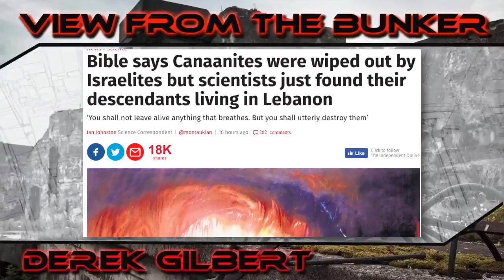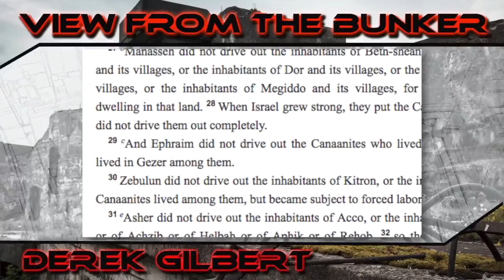Derek Gilbert of SkyWatchTV with Ex Spiritualist Laura Maxwell on VFTB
FASCINATION with the unknown can lead to trouble - with eternal consequences. Laura Maxwell spent years as a spiritualist before realizing there's something very wrong when your spirit guides are trying to get you killed. We discuss Laura's path into and out of the occult, why New Age practices are making inroads into Christian churches, and the danger posed by lack of spiritual discernment.